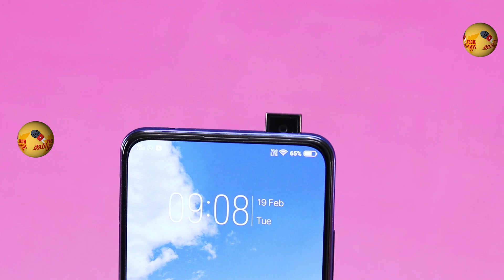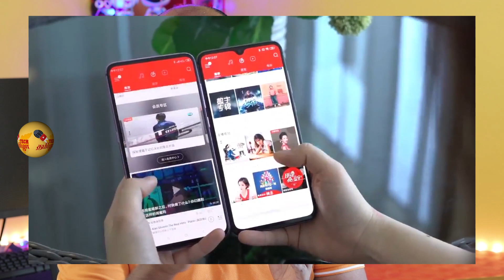வேற லெவல் Under Display Camera Future is HERE ! Oppo Xiaomi Demonstrates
Oppo just showcased the under display camera working prototype and soon Xiaomi also released a video. Watch the future of Smart camera demonstrated here!